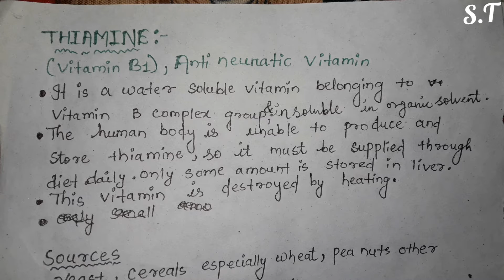Thiamine (Vitamin B1)